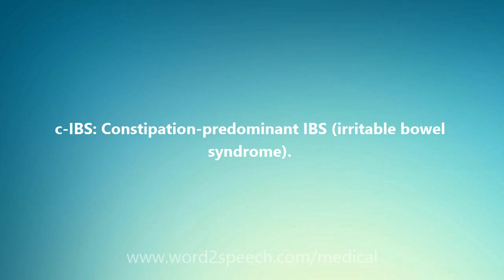C-IBS - Medical Definition and Pronunciation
Title: C-IBS

c-IBS: Constipation-predominant IBS (irritable bowel syndrome).

How to pronounce C-IBS
definition of C-IBS
audio dictionary
How to say C-IBS
What is the meaning of C-IBS
Pronounce C-IBS
Medical dictionary
Medical definition of C-IBS